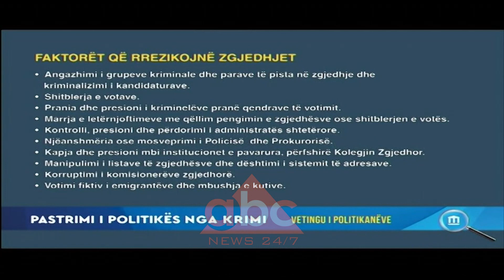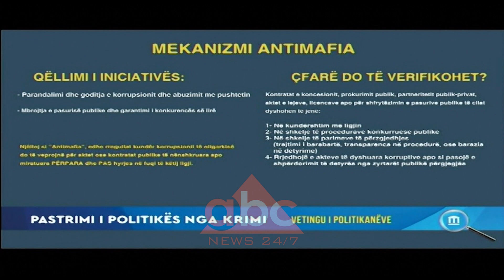Posti i ministrit të Brendshem, Basha: Levizja e ardhshme, largimi i Rames | ABC News Lajme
Kryetari demokrat Lulzim Basha nuk komentoi mosdrekretimin nga ana e Presidentit Meta të kandidatit Sandër Lleshi për postin e ministrit të Brendshëm, por parashikoi ate që pritet në vazhdim në qeverisjen socialiste. Duke folur nga qyteti i Korçës, Basha tha se Presidenti ka kompetencat e tij kushtetuese dhe është detyra e tij të japë të giithë aspektin kushtetues të dekretimit dhe mosdekretimit të emrit të propozuar nga Rama. “Lëvizja e ardhshme në atë që, sipas kreut demokrat,  nuk është loje shahu, por ka të bëjë me fatin e shqiptarëve është largimi i vetë Edi Ramës”. Në vlerësimin e kryetarit Basha ministri i tretë i propozuar nga Rama është dëshmi e krizës së thellë politike, morale të mosqeverisjes së vendit si rezultat i bashkëqeverisjes me krimin.

Kryetari i Partisë Demokratike Lulzim Basha nga qyteti i Korçës, mosdekretimin e ministrit të Brendshem Sandër Lleshi, propozuar nga Edi Rama e cilësoi si dëshmi e krizës politike dhe morale e qeverisjes së vendit.

Kreu i demokratëve  edhe gjate  takimit me qytetaret e Korçës  ku shpalosi platformat: Ndarja e politikës me krimin,  dekriminalizimin e zgjedhjeve dhe luften kundër korrupsionit , e vuri  theksin tek domosdoshmëria e largimit të kriminelve nga politika.

Deputeti i Partise Demokratike Oert Bylykbashi thotë se pastrimi i politikes nga krimi nis nga shitblerja e votës si themel i demokracisë.

Ndërkohë që  deputeti Gazmend Bardhi u bëri të ditur qytetarëve se kanë hartuar një projektligj anti mafia, me qëllim goditjen e aferave korruptivë, jo vetëm në 5 vitet e fundit , por në 27 vite demokraci.

Jorida Tabaku  theksoi se Rama ka shkatërruar konkurencën e ndershme. Ligji nuk funksionon njësoj për qytetarët dhe oligarkët.

Demokratët pas  Korçës platformën për pastramin e politikës nga krimi do e prezantojnë në qytete të ndryshme të Shqipërisë me qëllim pasurimin e saj nga diskutimi me qytetarët.

Jorida Tabaku  e vuri theksin tek abuzimi me paratë dhe pasuritë publike e cila sipas saj reflektohet në ekonominë e çdo qytetari. /abcnews.al